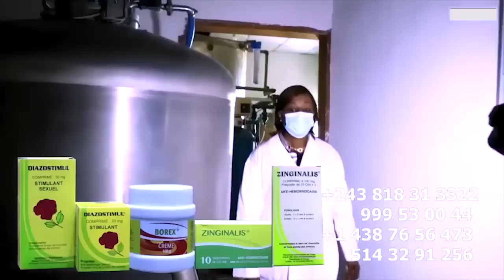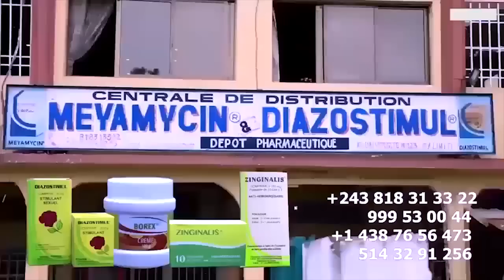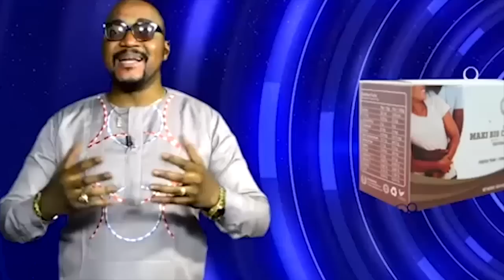EKE EZONGI KISSIDJORA A Pete Ba Câble Na LIBERATION Ya SAM KAZADI Contre ISRAEL MUTOMBO Et MANIKE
EKEYI EZONGI KISSIDJORA A Pete Ba Câble Na LIBERATION Ya SAM KAZADI Contre BILOBA LOBA Ya ISRAEL MUTOMBO Et MANIKE Affaire SAM Atekaka BASI Na Ville Moto EPELI Lisusu